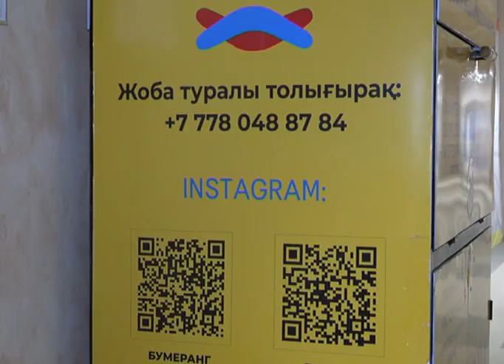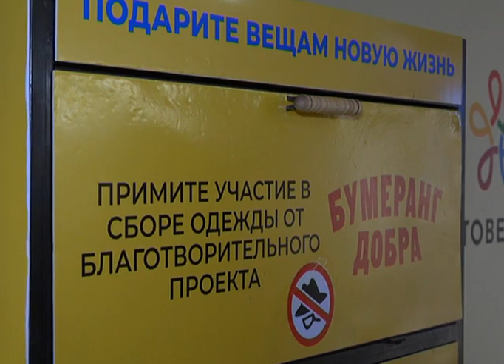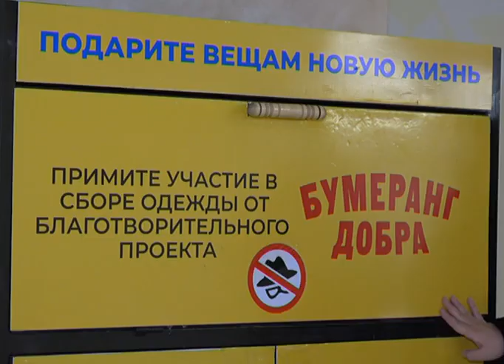Ақтөбеде "Мейрімділік бумерангы" қайырымдылық жәшіктері бар.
"Мейрімділік бумерангы" жәшіктерінің орнатылғанына екі жыл болыпты. Осы уақыт аралығында қаладағы 20 дан астам мектеп, ата-ана қамқорлығынсыз қалған 100 деген бала мен бейімдеу орталықтарының тәрбиеленушілеріне жәрдем беріп келеді. Құрылтайшысы "Рахим" еріктілер клубы. Ақтөбеліктер белсенді. Апта сайын жәшіктер толып отырады, дейді еріктілер. Киім-кешектен бастап тұрмысқа қажетті кез-келген зат, жөргектер, ойыншықтар мұқтаж жандарға жеткізіліп отырады. Талап бір-жәшікке салынатын заттар су жаңа болмаса да, таза, жыртылмаған, қолдануға жарамды болуы шарт.
Айзада Балмағамбетованың айтуынша, қазір  қайырымды іс жасайтын белсенді адамдардың қатары көбеюде. Арнайылап жаңа киім-кешек сатып алып, салып кететіндері де көп. Жиналған заттың барлығы қажетті орындарға бөлінеді. Бүгінде "Рахим" еріктілер клубы қарамағына 20 мектеп, "Үміт" балалар үйі мен Ана мен бала кризис орталықтарын қамтып отыр.
Қазірде қайырымдылық жәшігі қаламыздың 2 ірі сауда орталықтарында бар. Сол жерге әр адам өзінің көмегі ретінде киім-кешек, аяқ-киім, кеңсе тауарларын, балаларға жөргек сияқты заттарды беруге болады. Барлық ақпаратты еріктілер Ақтөбе инстаграм парақшасынан білуге болады. Ыдыс-аяқ, төсек-көрпе сынды заттар қабылданбайды.